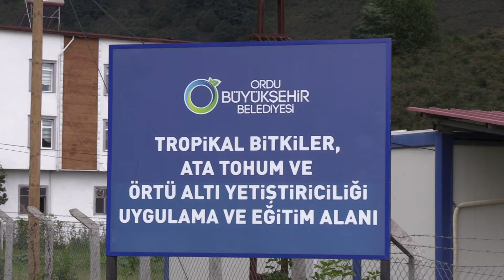350 BİN MARUL FİDESİ ÜRETİCİLERE DAĞITILDI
Ordu Büyükşehir Belediye Başkanı Dr. Mehmet Hilmi Güler’in kenti topyekûn üretimine geçirmek adına başlattığı çalışmalar kapsamında verilen desteklerle üreticilere hibe edilen yazlık ve kışlık sebze fideleriyle birlikte, hem üreticilere yeni gelir kaynakları oluştu hem de üretime katkı sağlandı. 2019 yılından bugüne üreticilere 2 milyon 225 bin fide dağıtıldı.